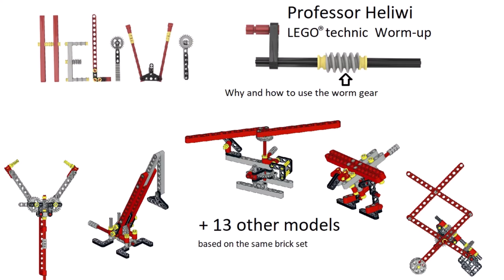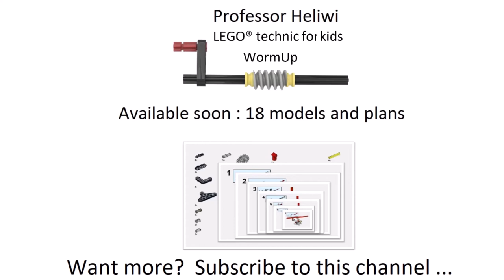Worm gear design - Dual speed motor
This one is very handy if you want to test your model without having to search for power functions motor and battery box. All 8 steps are shown. Any kid from 7 years can build this  within 5 minutes and will learn from the used building techniques like gear ratio with the small 8 teeth and big 40 teeth. A reduction of 40:8 = 5 or visa versa.

This is a MOC build with the Professor Heliwi's standard brick set

This educational video is ideal to teach your children the basics of this mechanical principle.

Professor Heliwi - WormUp
(Why and how to use the worm gear)

The major goal of a worm is to transfer motion, caused by for instance another gear, in 90 degrees. It allows to reduce the rotational speed of this gear as for each 360 degree turn of the worm, the gear is advanced with one tooth. The worm is also able to produce a higher torque, which is applied for different practical application like in an elevator or a crane. The theory is explained in a visual attractive way with limited or no text, followed by step-by-step designs and a complete 360 degree photo realistic model to allow building for both beginners and advanced builders.
More than 15 impressive designs are developed, together with a hand-driven bricks-based motor to bring the designs alive.